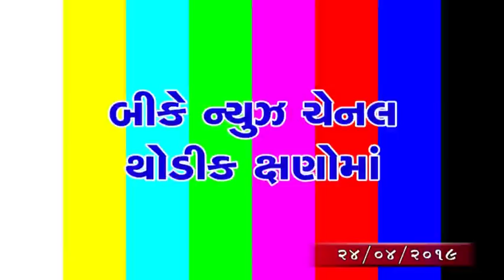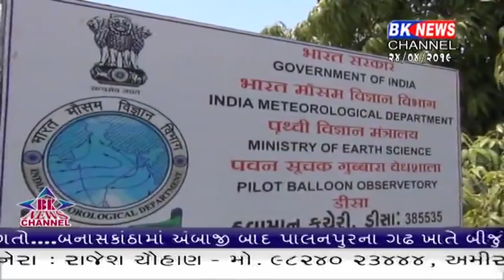24 04 2019